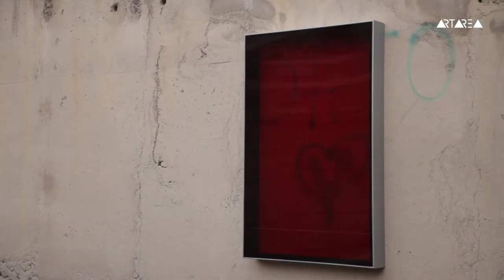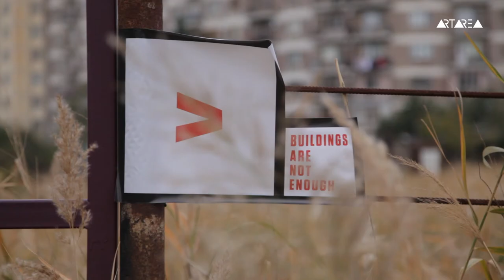Lado Lomitashvili - Water and Everything Resistant / ლადო ლომითაშვილი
Water and Everything Resistant is a site-specific work, a large part of the concept of which is the building, where it is exhibited.

Water and everything resistant ადგილ-სპეციფიკური ნამუშევარია, რომლის კონცეფციის დიდ ნაწილს თვითონ შენობა წარმოადგენს.

Video produced by: Artareatv